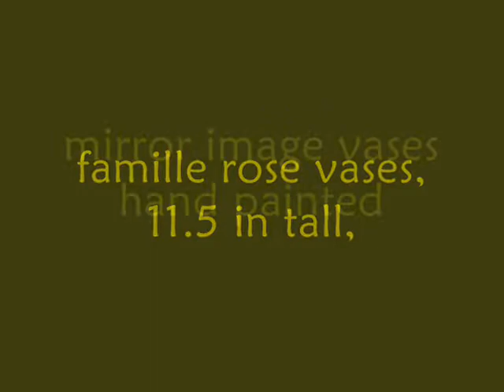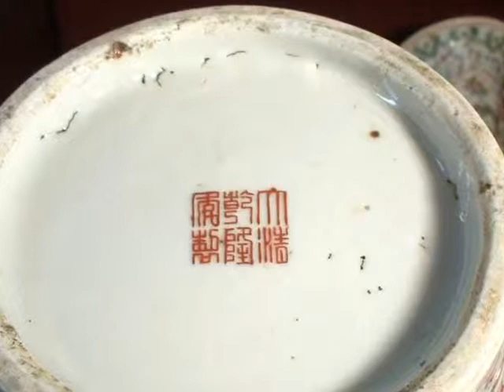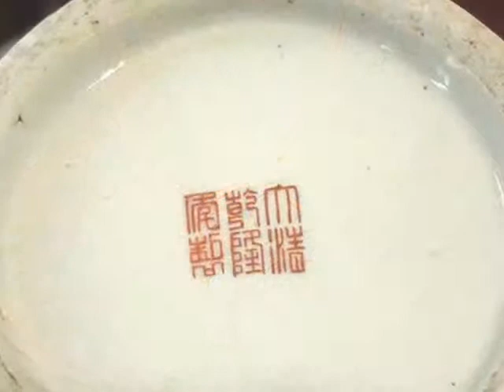Ebaysg Vases Mirror Pair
ebaysg famille rose mirror image vases 11.5" tall, handpainted